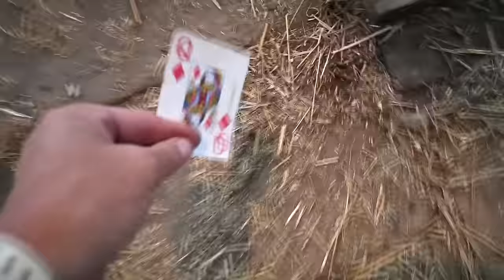Our Channel Will Never Be The Same Again!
DaybyDayVlogs
110 North Front Street - A3,
Suite #213
Belleville, Ontario, K8P 0A6
Canada